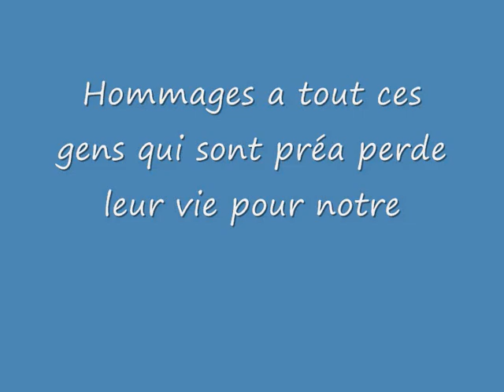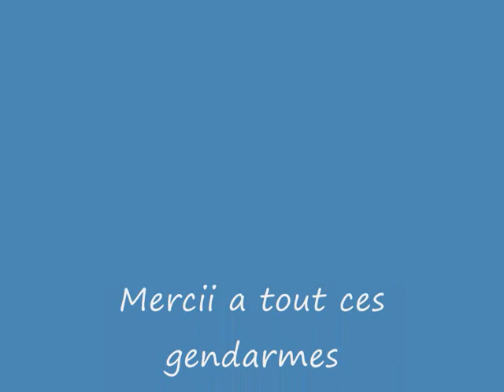Gendarmerie Nationale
Voici des gens pas comme les autres , des sauveur , défenseur , gardien de la paix , gign , gipn , raid , cotep , tout ces gens on un grade , voici les homme opérationelle de terrains ...